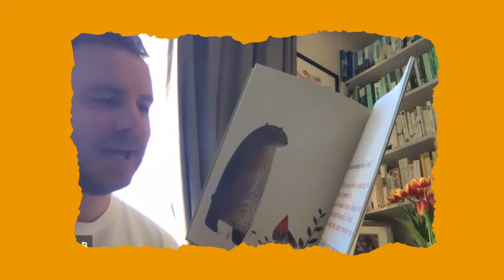Meet Christian Brassington from BBC's Poldark on Positive Solace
Today @attikac talks to actor @christianbrasso who is contributing his acting skills by reading bedtime stories. In their discussion, they cover all things isolation, motivation, acting tips and red carpets.